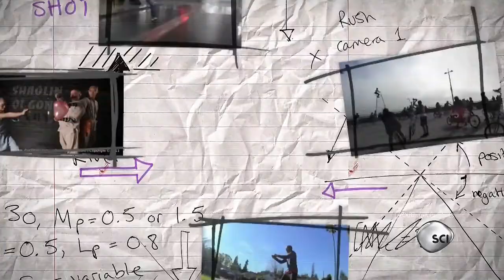Outrageous Acts of Science - SKYGLOW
SKYGLOWPROJECT.COM featured in Outrageous Acts of Science! Interviews with Gavin Heffernan and Harun Mehmedinovic.